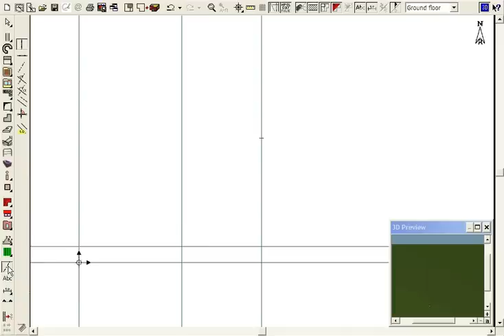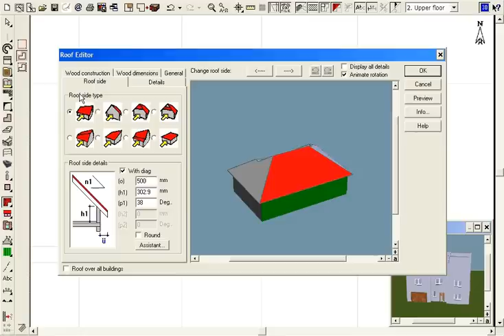Grand Designs 3D Demo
A demo of creating a project from scratch in Grand Designs 3D or Arcon 3D Architect.